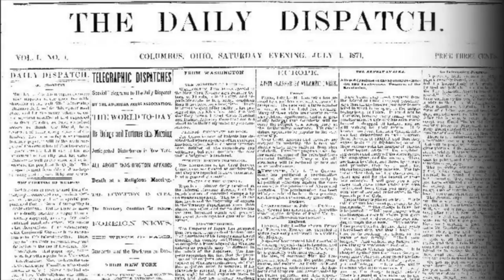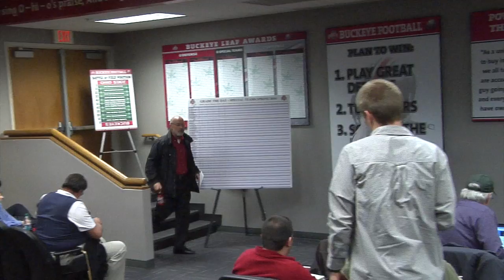Offensive line changes for Ohio State football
Coach Urban Meyer and reporter Tim May describe changes to the O Line